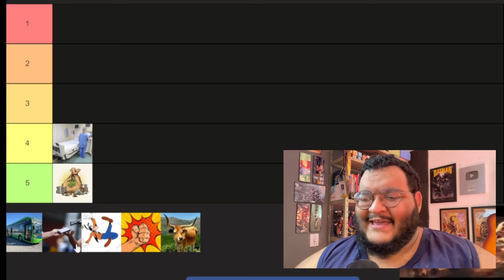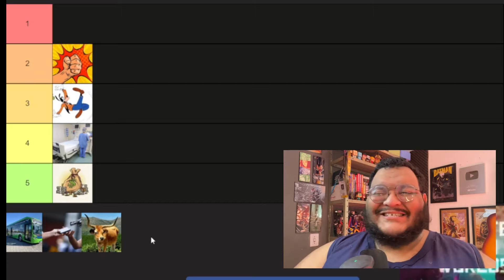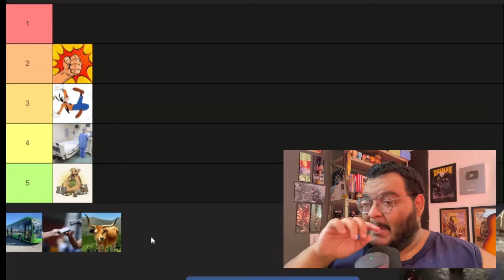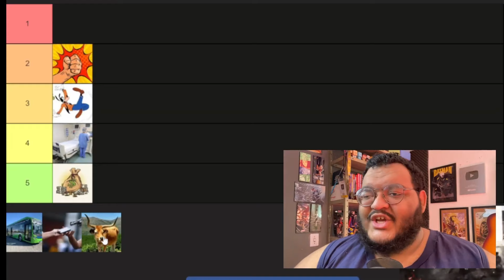RANQUEANDO os PIORES DIAS da MINHA VIDA!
📦Já conhece a Nerd ao Cubo?? O maior clube de assinaturas geek do Brasil, onde vc assina e recebe inumeros produtos exclusivos da cultura pop...
Se interessou??
Use meu cupom e ganhe desconto na N3, além de ajudar o canal!

 / igorodcnauta

🧳PARCERIAS